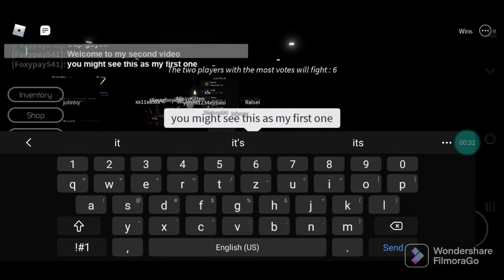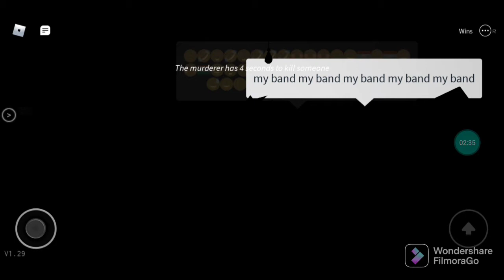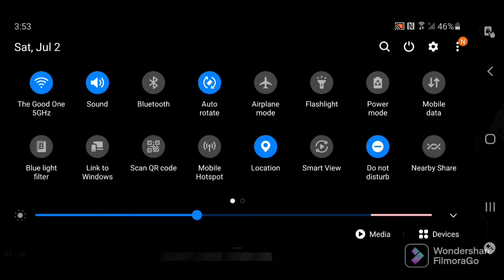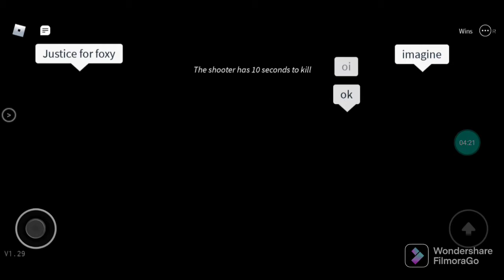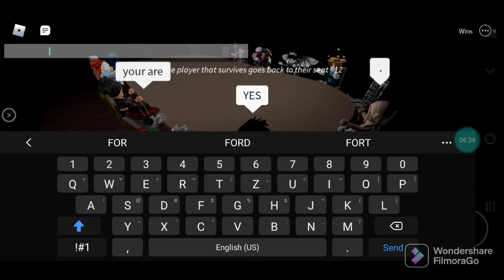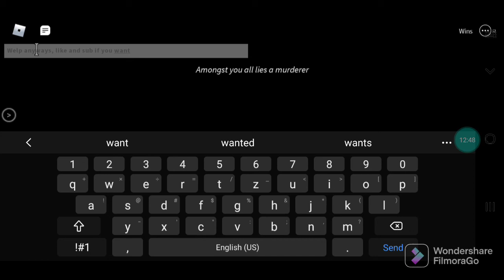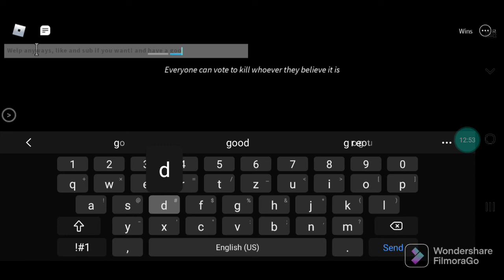Roblox breaking point with friends! (Retroblocky and his brother)| FoxBOIRoblox